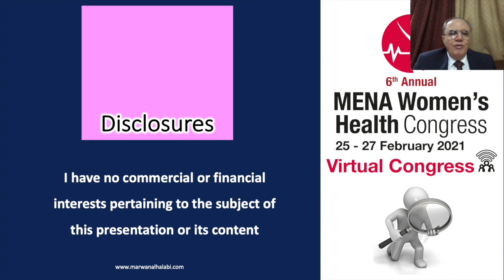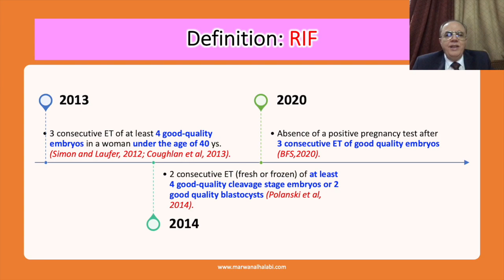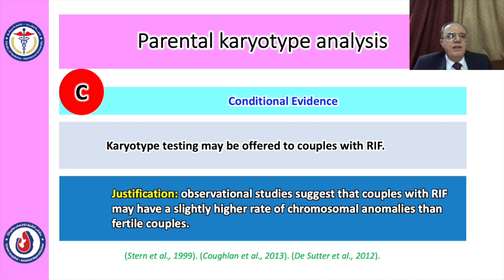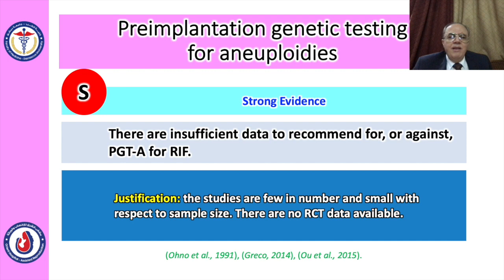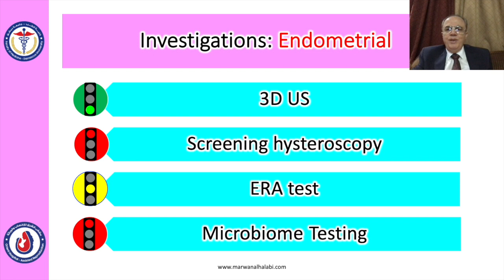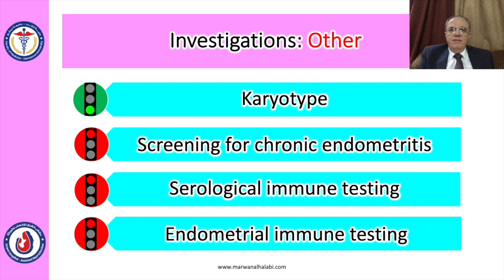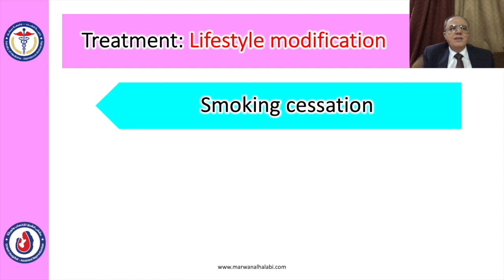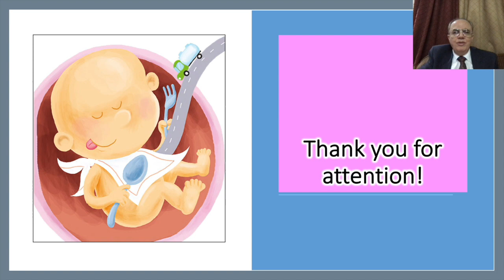Evidence based management of Recurrent Implantation Failure. Prof Marwan Alhalabi MD PhD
Presented by Prof Marwan Alhalabi, President Elect of Federation of Arab societies of OBGYN, President of Syrian Society of OBGYN, Professor of Reproductive Medicine and Infertility and Vice Dean for Scientific Affairs at faculty of medicine of Damascus University in the 6th Annual MENA Women’s Health congress.
 محاضرة حول: تدبير فشل الانغراس المتكرر حسب الطب المسند بالبينة (أو فشل عمليات الإخصاب)، قدمت من قبل الأستاذ الدكتور مروان الحلبي النائب العلمي لكلية الطب البشري والرئيس المنتخب لإتحاد جمعيات التوليد وأمراض النساء في الوطن العربي والرئيس الأسبق لجمعية الشرق الأوسط  للخصوبة، وذلك ضمن فعاليات المؤتمر الدولي السادس لمنطقة الشرق الأوسط وشمال إفريقيا في  النسائية والتوليد وصحة المرأة